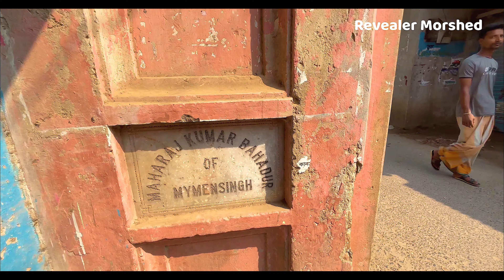হিন্দু-মুসলমান দা'ঙ্গা বাধিয়েছিলো যে জমিদার বাড়ি / Ri*ot In Kansat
Date : 11/11/2024

হিন্দু-মুসলমান দা'ঙ্গা বাধিয়েছিলো কানসাট জমিদারেরা ।বগুড়াতে ডাকাত পন্ডিত সর্দারের যন্ত্র'নায় তাদের পূর্বপুরুষ বসতি গড়ে ময়মনসিংহে ।পরবর্তীতে চাঁপাইয়ের কানসাটে।